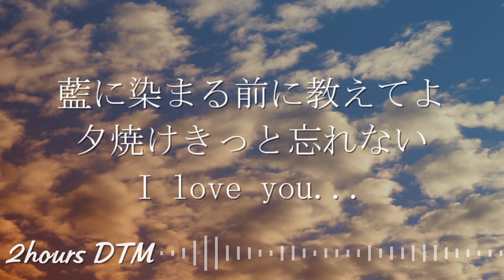夕焼けのうた